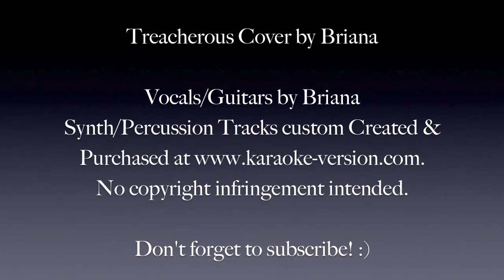Treacherous Taylor Swift Cover by Briana Layfield Music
Hi guys! Here's my cover of "Treacherous" by Taylor Swift. Let me know what you think!